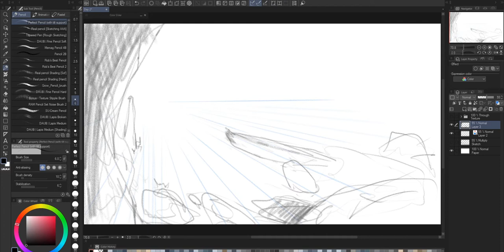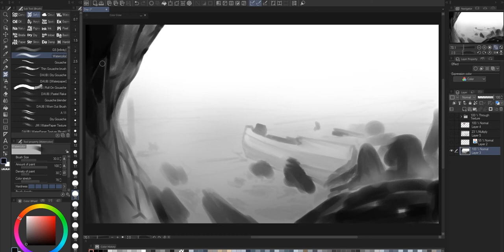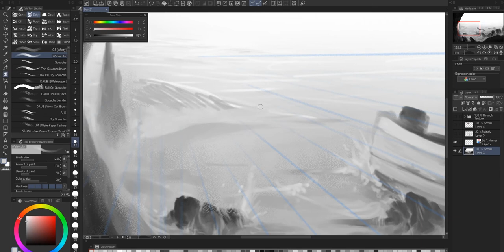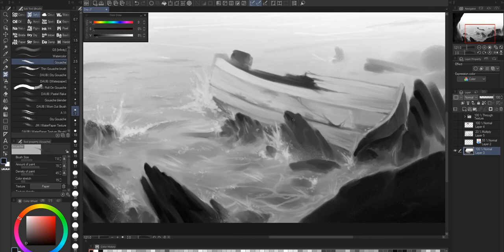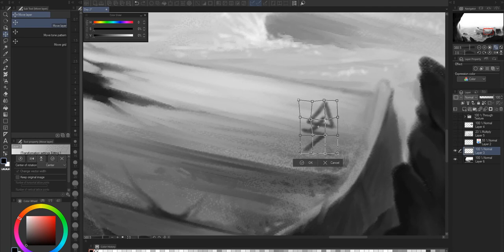Painting a boat stranded on the rocks | TIMELAPSE | Digital Art in ClipStudioPaint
[ENG]
Digital illustration with ClipStudioPaint, exploring the values of the light with a grayscale, mostly in one single layer.
[ESP]
Ilustración digital con ClipStudioPaint, explorando los valores de la luz en escala de grises, mayormente en 1 sola capa.

❤️ [ Social ]

🎵 [ Music ]

Track : I Saw A Ghost Last Night by Leonell Cassio

🔥 [ Workstation ]

ASUS GeForce GTX 1070 8GB ROG STRIX
Intel Core i5 6600K
Corsair Hydro Series H100i v2 Liquid CPU Cooler
Motherboard ASUS RGB LGA1151 Z170 Pro Gaming/AURA
Corsair Vengeance LPX 16GB
Wacom intuos Pro Medium Pen and Touch